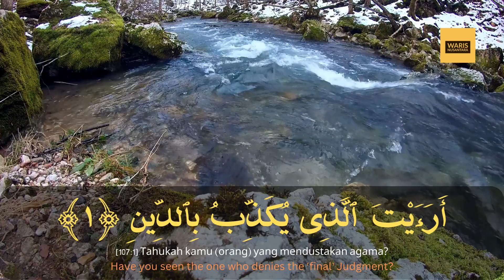SALIM BAHANAN AL MA'UN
Recited by : SALIM BAHANAN

Surah Al-Ma'un, the 107th chapter of the Quran, condemns those who neglect acts of kindness and social responsibility. It addresses superficial worship while ignoring the needs of others. Muslims recite it as a reminder of the importance of compassion and selflessness. The chapter emphasizes the significance of assisting the less fortunate and establishing social justice. Surah Al-Ma'un highlights the inseparability of faith and good deeds, stressing the need to embody Islamic values in daily life. It encourages believers to prioritize genuine acts of kindness, promoting unity and community welfare over empty rituals.

Copyrights: If any producer or label has an issue with this audio or picture, please get in contact with us and we will delete it immediately.